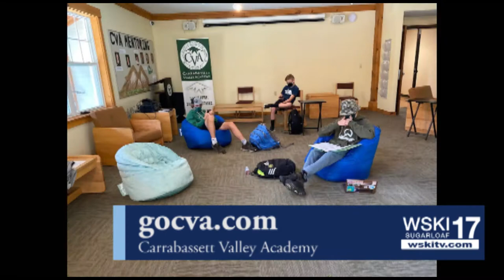Carrabassett Valley Academy Kate Webber Punderson Sept 2 2020